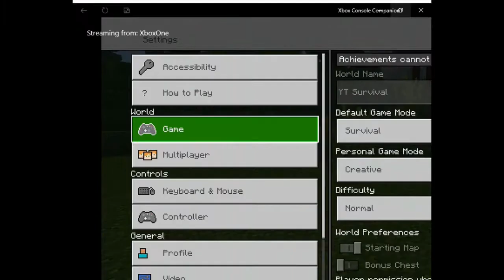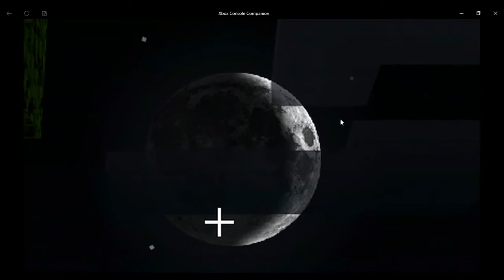Minecraft Modded survival ep 2 starting a house!